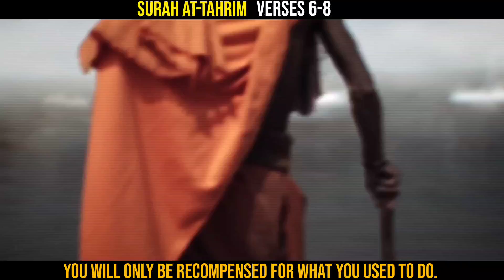ALLAH ﷻ Save Us From Hell 🔥 _ Surah At Tahrim Verses 6-8 | Quran Translation Urdu